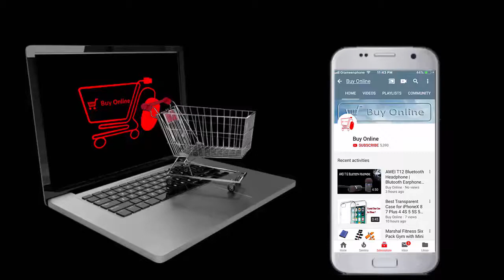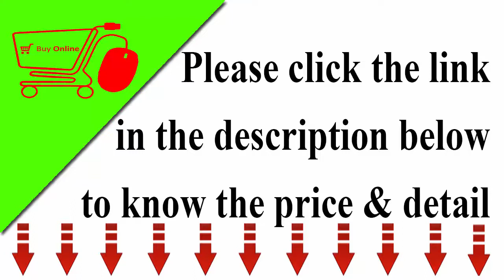New, Free Shipping, Nail Design, Venalisa Manicure, 60 Colors, 7.5 ml